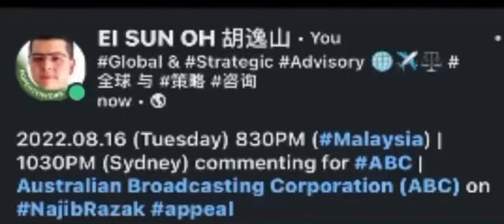2022.08.16 830PM (Malaysia) commenting for ABC | @abcnewsaustralia on NajibRazak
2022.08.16 (Tuesday) 830PM (Malaysia) | 1030PM (Sydney) commenting for ABC | @abcnewsaustralia on NajibRazak